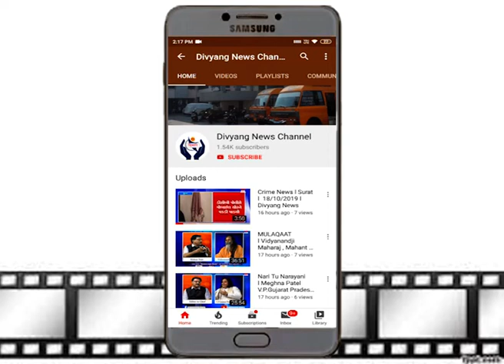SUBSCRIBE DIVYANG NEWS CHANNEL ON YOU TUBE & PRESS THE BELL ICON